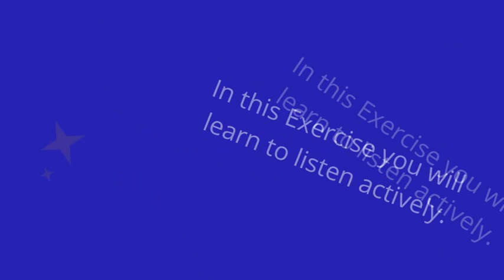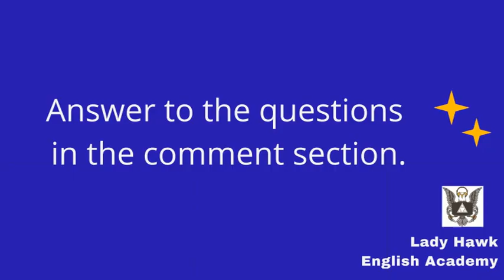Listen to Learn Proverb-03